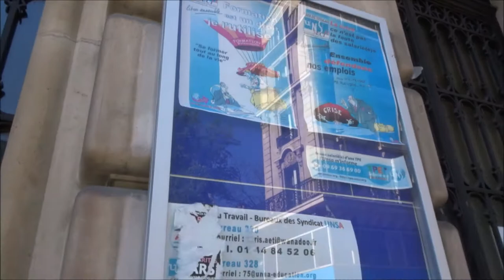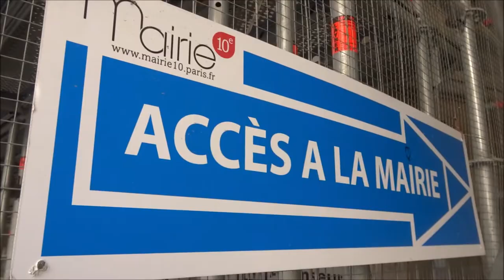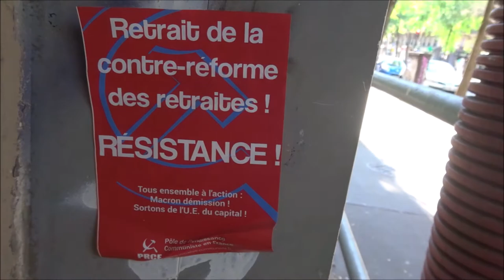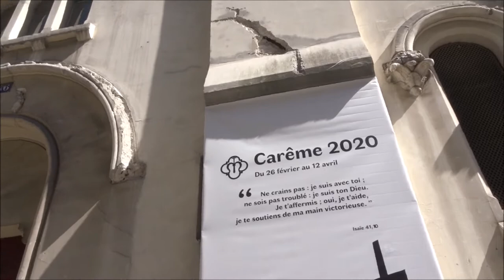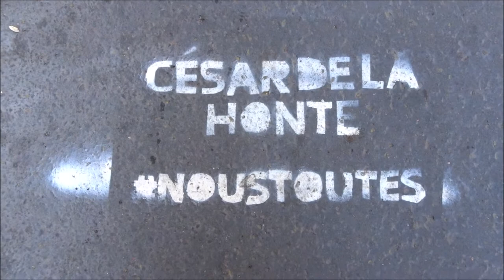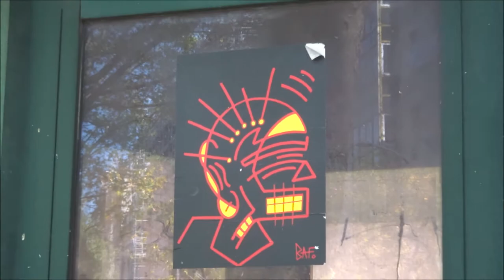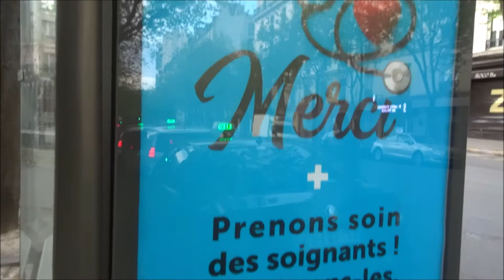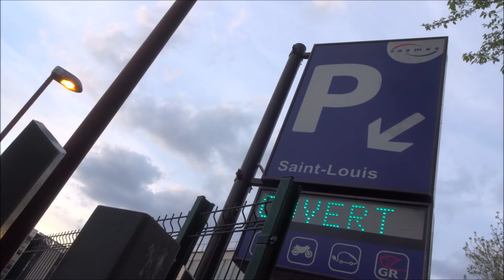Applaudissements à 21:56 OnApplaudit Merci Soignants 16 avril 2020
Applaudissements à 21:56 OnApplaudit Merci Soignants 16 avril 2020 coronavirus covid19 Paris soutien au personnel soignant * Guerre Coronavirus Paris 16 avril 2020 coronavirus covid19 guerre jour31 war day31 Paris confinement Paris la ville fantôme containment Lockdown Paris the ghost town - 16avril2020 Hôpital St Louis Mairie 75010 - Street Art Paris graffiti streetart urbanart streetartparis video 16 avril 2020 April 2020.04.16 Paris 11e arrondissement 75011 street art Paris video mariepanic mariepanic2 mariegendron annehoa